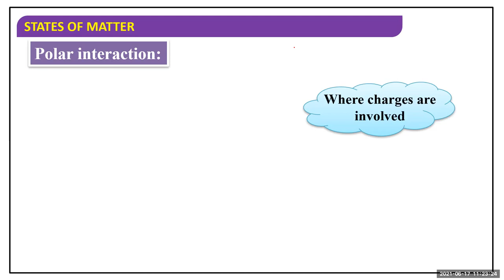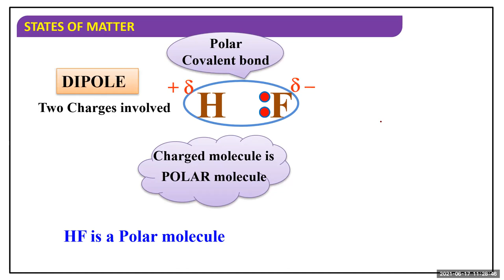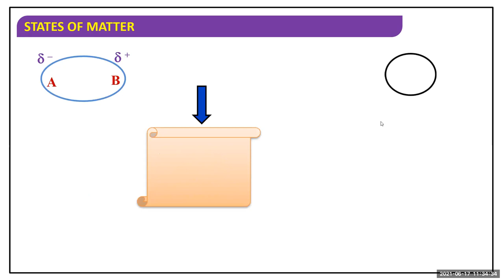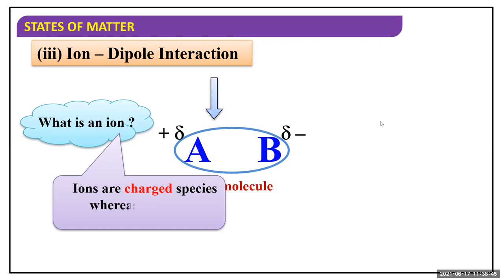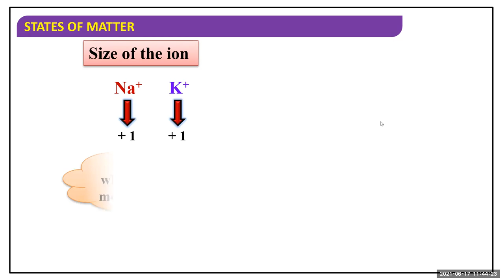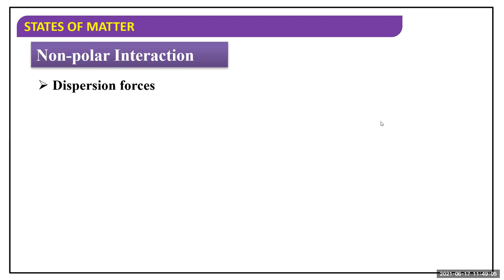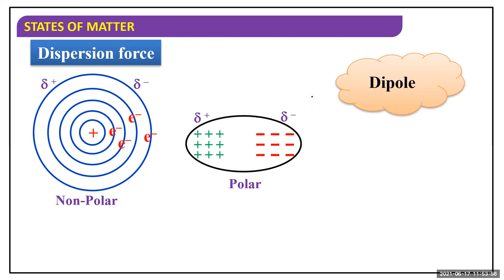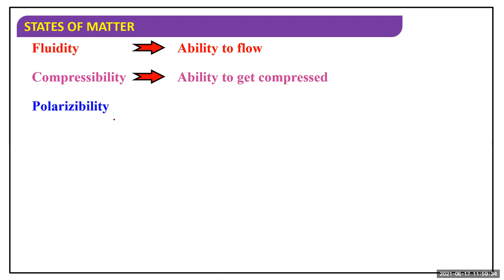Intermolecular force of attraction | London Force | Dipole Dipole | Ion-dipole | Dipole-induce dipol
This Video contains Intermolecular force of attraction, London Force, Dipole Dipole, Ion-dipole, Dipole-induce dipole